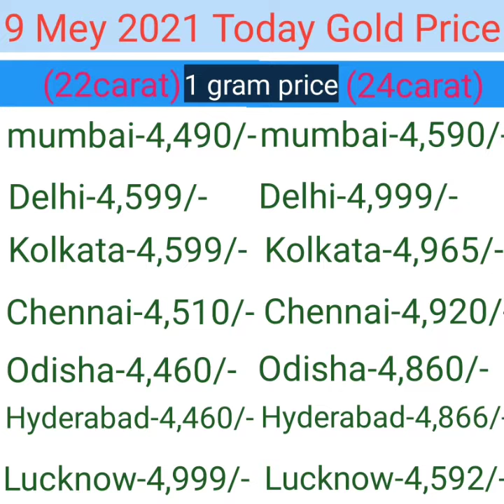Latest Gold Kada Bangles Designs 2021 With Weight And Price|| Shridhi @Gold Rate Todey F3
Gold Bangles Designs With Weight And Price | 24k Gold Bangle | Jewellery Design 2021, gold kangan designs with price and weight in india, 24k gold bangle designs with price gold bangles designs with price in indian rupees goldbangle #2021
gold